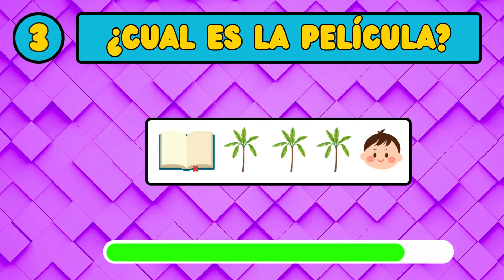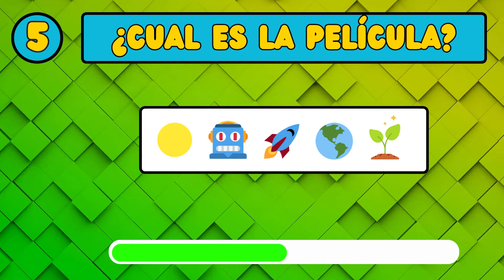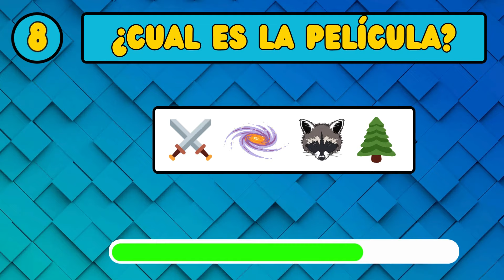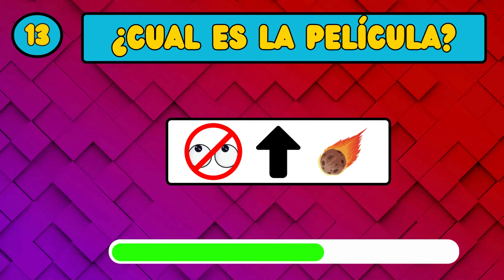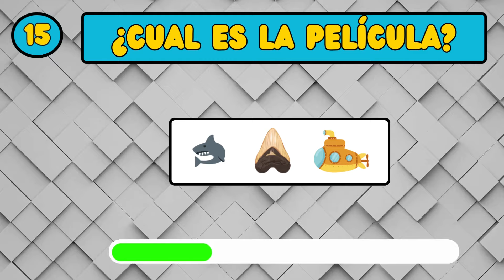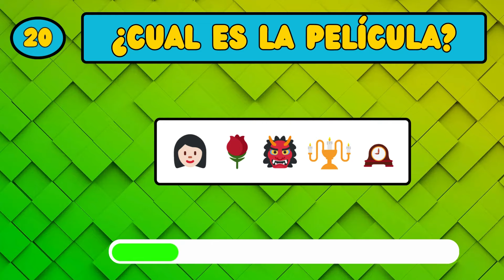ADIVINA LA PELÍCULA POR EL EMOJI 🎥🎬📽️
Continuamos con una nueva ronda de ADIVINANZAS. 🎬 20 PELÍCULAS, ⏱️10 SEGUNDOS, 👍🏻✅10 PUNTOS por ACIERTO ¿Serás capaz de conseguir los 200 puntos?
Demuestra tus conocimientos y tu inteligencia adivinando más películas que los demás. ¿Quién sumará más puntos?🏆 ¡VEN A DIVERTIRTE!